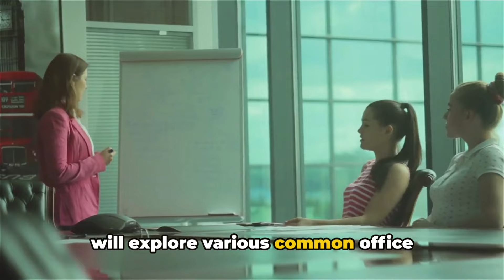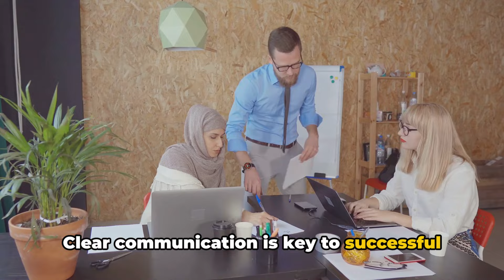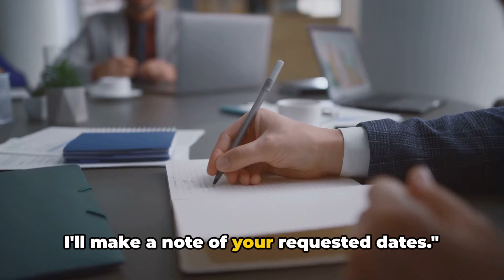Daily English Conversations: At The Office | Learn English Conversation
In this must-watch video, you'll get to learn Daily English Conversations
Whether you're a beginner or an advanced English learner, this video is packed with real-life examples and useful daily English conversations that will enhance your English speaking skills.

This is a perfect English Speaking Course in which you’ll get to learn daily English for speaking English practice, so what are you waiting for start practicing today and learn English with ease.

Please listen this English practice video at least 4-5 times and then repeat with the video or mute the audio and repeat with the video. This will improve your English conversation skills.

Your queries;-
English Conversation,
Easy English,